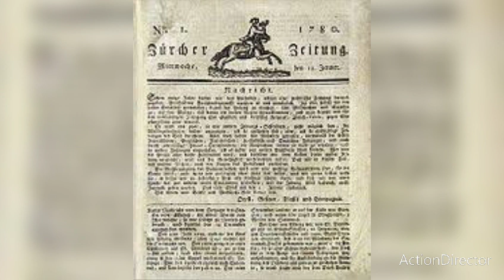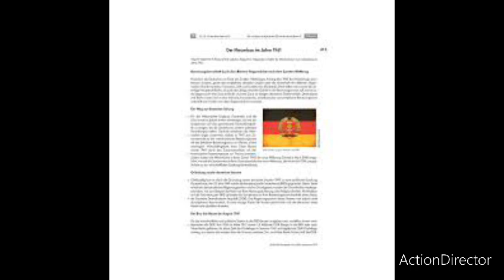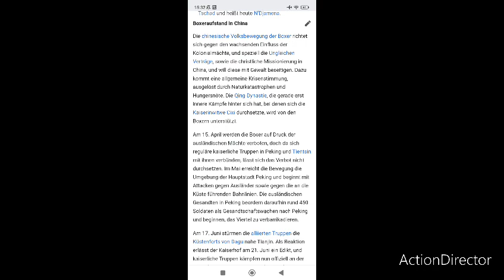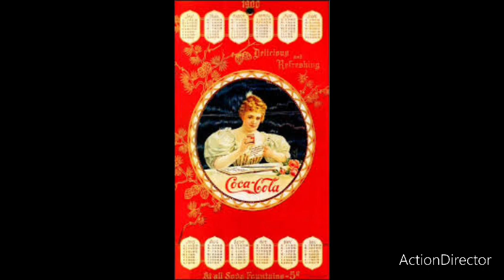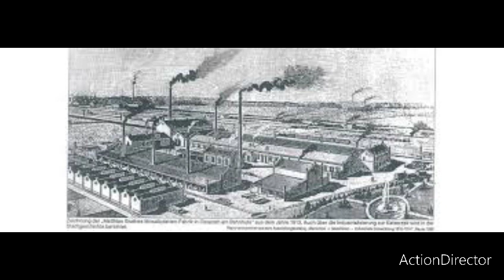was passierte alles in Deutschland um das Jahr 1900?